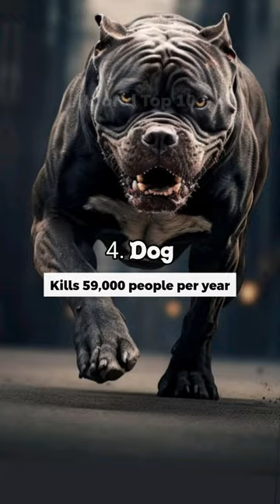Top 10 most dangerous animals in the world